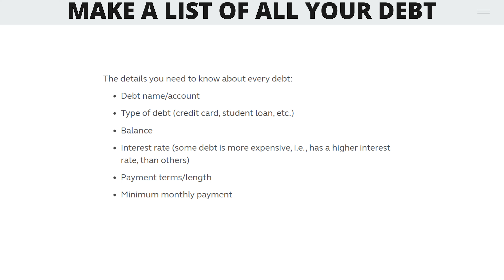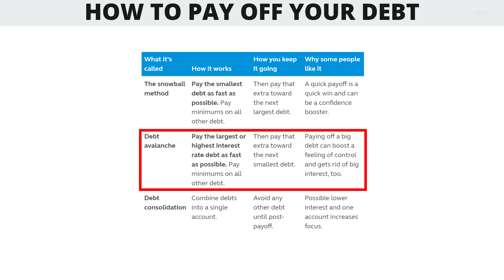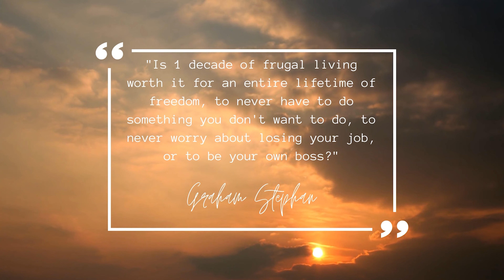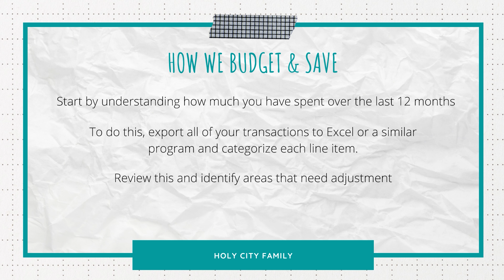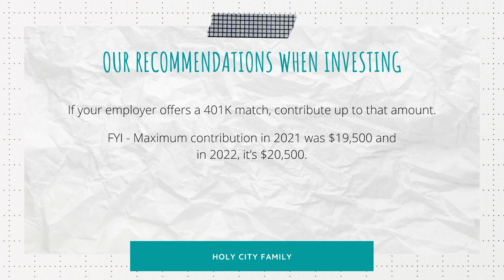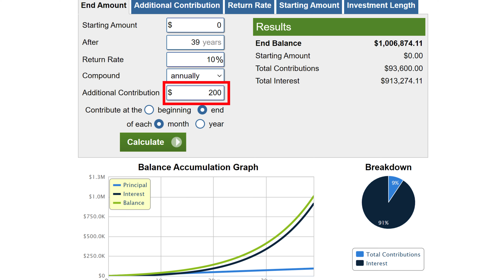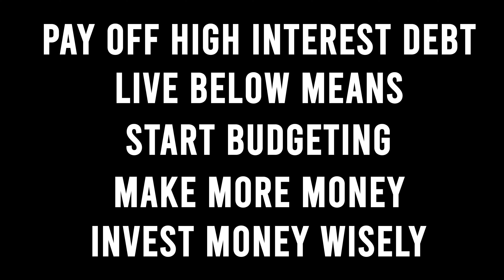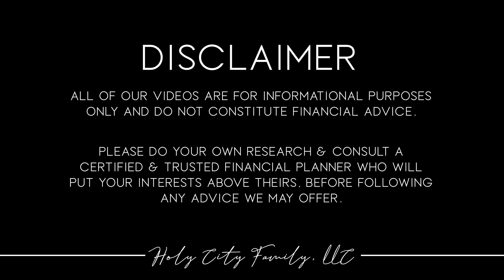How to Become a Millionaire | The Honest Truth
Let’s talk about something that most of us want to achieve at some point and that’s the milestone of how to become a millionaire and being rich.  In this video we share how to be a millionaire, how to make a million dollars, and most importantly, how to have a millionaire mindset.

We started off with jobs right out of college making $35K, student loan debt, driving the same cars we had in high school, to becoming Millionaires at age 35!

All this was done without inheriting any money, not coming from rich families and with young children. Today we are going to share some things that we did, as well as some things that we would change if we could go back and talk to our younger selves.

So let’s walk through what it takes to make money, build wealth and become rich as soon as possible.

Pay Off / Avoid High Interest Debt
One of the first steps we took toward becoming a millionaire was to pay off debt. Total consumer debt is on the rise as you can see in this chart from the Federal Reserve of New York. The average US household now has over $155,000 of debt, nearly $55,000 per person according to Money Geek.

When paying off debt, the first thing to do is make a list of all of your debt.  Include things like type of debt, balance, interest rate, and minimum monthly payments. Determine the maximum you can pay every month. Pick your debt repayment strategy.

Live Beneath Your Means
The next step that we took toward becoming millionaires is that we chose to live beneath our means. This one can be very challenging with all of the temptations out there to buy things and while you technically have the money to buy it with.  The trick here is to resist that temptation and focus on the long term.

Here are a few things we did to live beneath our means. Limit dining out as much as possible.  Buy used cars that are about 3 years old and have 45,000 miles.  Buy houses that we can easily afford and that have great resale value. Our grocery shopping is done at discount grocery stores like Aldi instead of trendy ones like Whole Foods.

Budget and Save Early
Another critical part to becoming a millionaire is to start budgeting and saving as soon as possible.

Start by understanding how much you have spent over the last 12 months and what you spent your money on.  To do this, export all of your transactions (across all accounts) to Excel. Review this and identify areas that need adjustment. Track your progress using an online budget and savings tool.  We like to use Intuit’s Mint App.

We created an entire video on tips for creating and managing a budget, please check that after this to take a deeper dive on how we budgeted to become millionaires by 35!

You may be just starting out or have too low of an income, making it seem like a daunting task to achieve millionaire status.  Choose a career or position where your income is not limited by the number of hours you work.  Don’t trade your time for money.

Become a Real Estate agent, start a sales career path, or start your own business!

Invest
Here is how we recommend you invest in the stock market.  Contribute to a 401K up to employer's match. Contribute to an IRA.  Open a brokerage account and contribute as much as you can.

 At age 35, our family of 5 became millionaires and retired early as we aggressively pursued FIRE (Financial Independence Retire Early) for over 15 years!  Shockingly, we did this on a $75K income!

🎯 FOCUS ► Stock Market | Early Retirement | Budgeting | Credit Scores | House Flipping | Reducing Costs | Paying off Debt

🔥 MISSION ► Empowering you to achieve financial freedom to pursue your dreams & ambitions

📽️ VIDEO RELEASE SCHEDULE ► Every Monday at 6pm